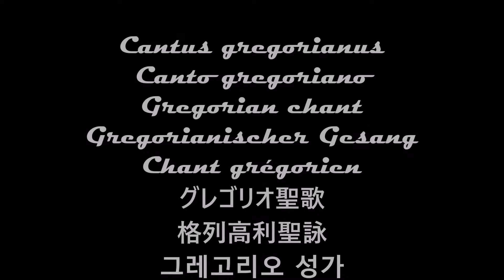Salve regina [Canto gregoriano]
direttore: Giacomo Baroffio
coro: Kantores96

text:
Salve, Regína,
Mater misericórdiae,
vita, dulcédo et spes nostra, salve.
Ad te clamámus,
éxsules filii Evae.
Ad te suspirámus geméntes et flentes
in hac lacrimárum valle.
Eia ergo, advocáta nostra,
illos tuos misericórdes óculos
ad nos convérte.
Et Iesum, benedíctum fructum
ventris tui,
nobis, post hoc exsílium, osténde.
O clemens, o pia, o dulcis María! (lat.)

Salve, Regina,
madre di misericordia,
vita, dolcezza e speranza nostra, salve.
A te ricorriamo,
esuli figli di Eva;
a te sospiriamo, gementi e
piangenti in questa valle di lacrime.
Orsù dunque, avvocata nostra,
rivolgi a noi gli occhi
tuoi misericordiosi.
E mostraci, dopo questo esilio, Gesù,
il frutto benedetto del tuo Seno.
O clemente, o pia, o dolce Maria! (ita.)

Hail our life, our sweetness and our hope.
To thee do we cry,
Thine eyes of mercy toward us;
O sweet Mary. (eng.)

Stiamo entrando nel mondo affascinante del canto gregoriano. Scopriremo secoli di storia vissuti per dare un cor-po musicale alla fede cristiana. Dalle sponde del Medi-terraneo il canto si è diffuso Oltralpe ed è divenuto una del-le espressioni più alte della cultura europea. (ita.)  GB
We are entering the fascinating world of Gregorian chant. We will discover centu-ries of history lived to give a musical body to the Christian faith. From the shores of the Mediterranean, singing has spread beyond the Alps and has become one of the highest expressions of European culture (eng.)  – GB –
지금 우리는 그레고리오 성가의 매혹적인 세계에 들어서고 있습니다. 우리는 수세기의 기독교 역사를 통해서 음악이 신앙에 지대한 영향을 미쳤다는것을 알수있읍니다. 지중해 연안에서 알프스 너머로 번지면서 유럽 문화의 가장 고귀한 표현중의 하나가 되었습니다.(kor.) -GB-

Brano del repertorio liturgico cristiano; è cantato dal Medioevo fino oggi (ita.)

Track of the Christian liturgical repertoire, is sung from the Middle Ages until to-day(eng.)

여기서 불리워지는 전례 성가들은, 중세시대부터 오늘날에 이르기까지 전세계 카톨릭 교회에서 불리워지고 있으며, 그레고리오 성가라 일컬어진다.(kor.)